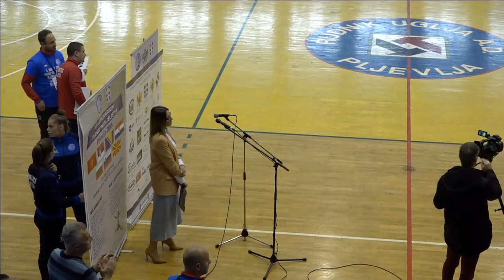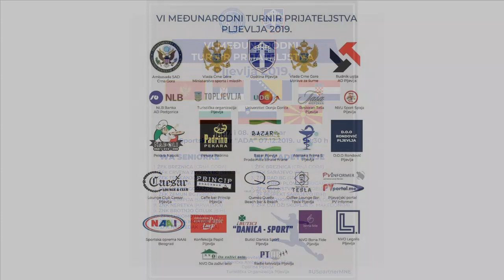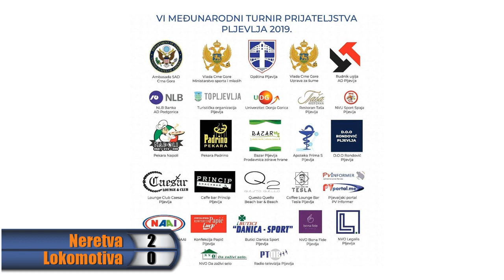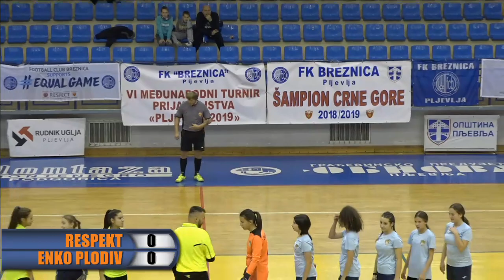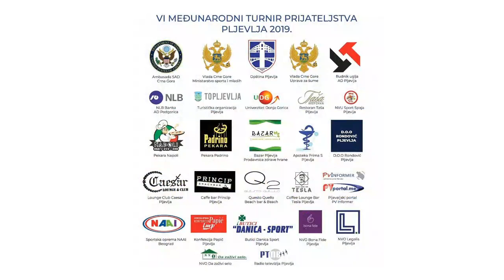Medjunarodni turnir prijateljstva Pljevlja 2019